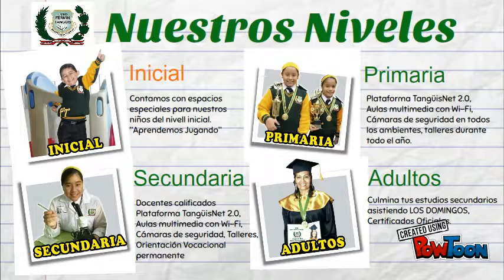Tour Tangüista 2017